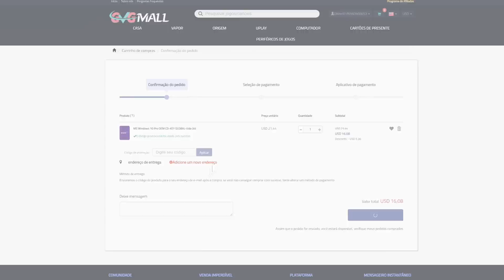PALHAÇADA Raluca Está AJUDANDO A APROVAR O PL DA CENSURA! CNN APOIANDO PL Das Fake News